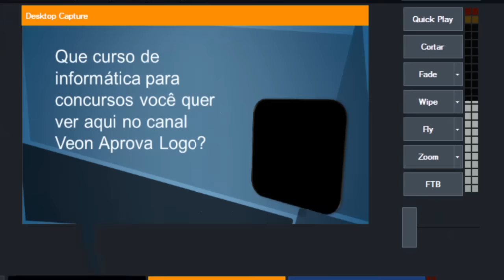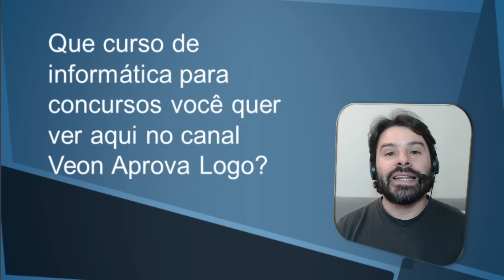Concurso Público - Pesquisa - Que curso de informática você quer?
Deixe sua mensagem neste vídeo indicando que curso de informática para concurso público você deseja ver aqui em nosso canal gratuitamente.
Os cursos mais pedidos serão gravados pelo professor Rodrigo Schaeffer e disponibilizados aqui no canal Veon Aprova Logo.